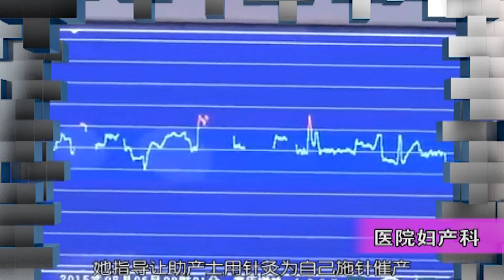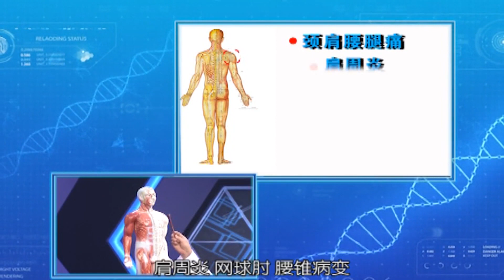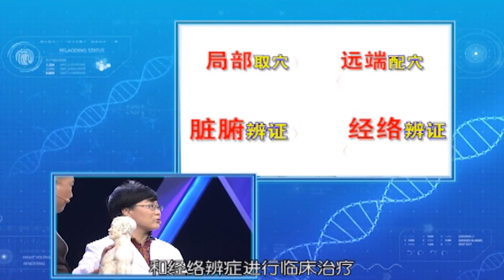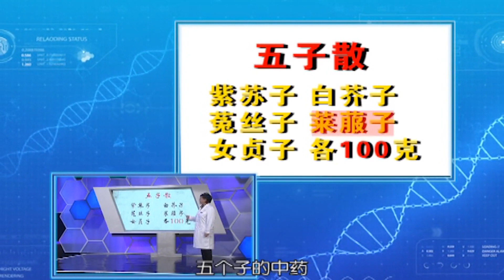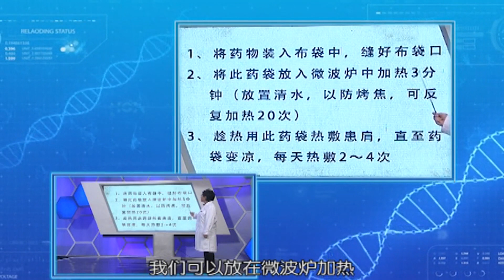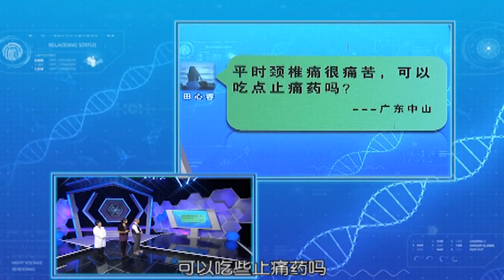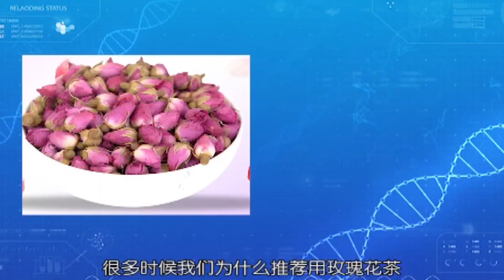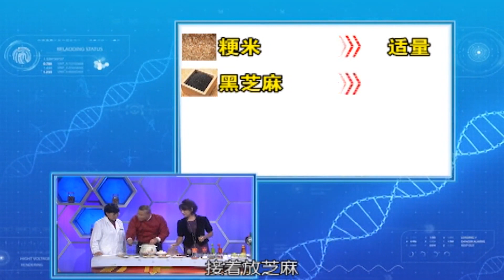揭秘岭南陈氏"飞针":无菌无痛快速旋转,可治急性哮喘【岭南大医馆】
广东电视生活纪录 岭南大医馆 是一档教授给观众立竿见影、简单、易学且实用的养生方法的节目。